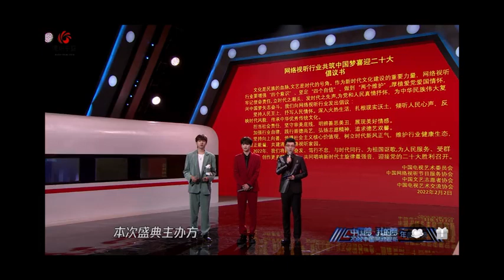[ENG] MC Justin 黄明昊《2022 China Internet Audio-Visual Gala》Cut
MC Justin's《网络视听年度盛典 2022 China Internet Audio-Visual Gala》Full Cut 2 Feb 2022